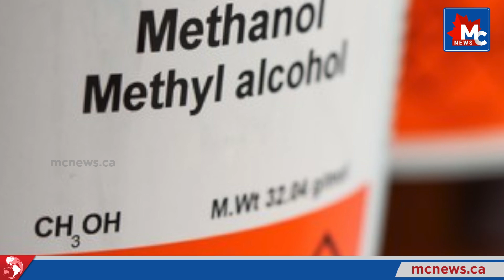ബിഹാറിൽ വ്യാജമദ്യദുരന്തം: 37 മരണം |Bihar hooch tragedy |MC NEWS|MC RADIO